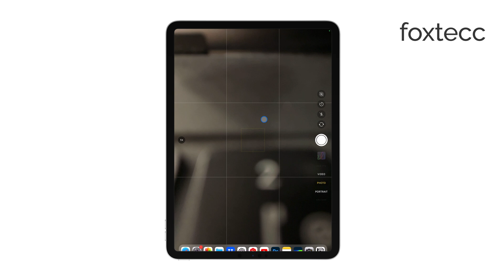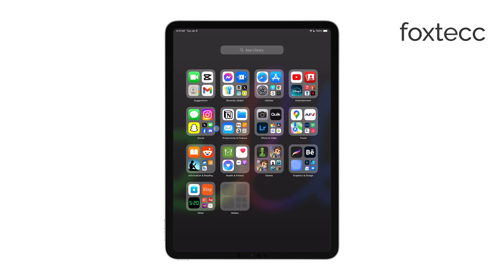What to Do If Your iPad Camera Isn’t Working (explained)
In this video, I’ll guide you through troubleshooting steps to fix an iPad camera that isn’t working. Whether it's a software issue, settings adjustment, or hardware problem, I’ll cover practical solutions to help you get your camera up and running again. Perfect for anyone experiencing camera issues on their iPad.